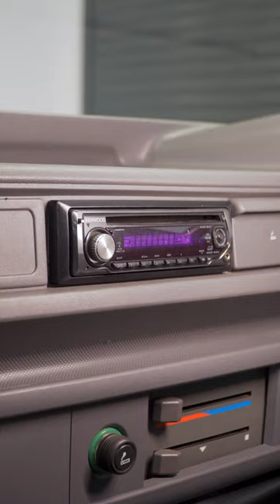Ford Transit Short Wheel Base MKIII 1991 in Diamond White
FOR SALE
We have for sale this amazing Mk3 Ford Transit short wheel base with only 49033 miles from new.

DESCRIPTION

The Ford Transit Mk 3 made its market debut in January 1986 and immediately attracted the attention of many people, Running from 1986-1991, this particular vans in superb condition inside and out and simply lookS like it has just left the Ford Factory Floor-Possibly the best Mk 3 Ford Transit out there for sale today.

EXTERNAL

The exterior of the vehicle really does need to be seen to be appreciated, Finished in Ford Diamond White paintwork (CODE FB) which can only be described as immaculate with pin sharp body panels beaming the uniformed glossy paintwork, All body trims original and in the very best of condition along with the lights front and rear staying original to the vehicle, Having one side loading door on the passenger side which slides with ease along with barn style doors on the rear with original glass fitted all as ford intended with original badges in good order and along with the original later fitment larger door mounted mirrors Ford fitted for better all round vision. Retaining the original door locks all round this is quite simply as good they get.

INTERNAL

Originality has been maintained throughout, A single drivers seat along with a double bench seat complement the seating and are spotless in original Grey factory cloth simply amazing, With factory grey door cards to match in exemplary condition, Headlining within the front accompanies the rest of the interior in immaculate condition, The original steering wheel sits with very little wear along with all original switchgear which looks like new and performs as Ford intended.

The door steps along with the floor coverings are in spotless condition.

With no bulk head fitted the load areas huge, in as good condition as the day it left the factory, Housing the original jack and wheel brace along with a covered floor which remains spotless,

ENGINE & TRANSMISSION

Under the sleek bonnet houses the trusty Ford 1.6 OHC Petrol Pinto engine producing 63hp, Originality continues with various Motorcraft attributes fitted, mated up to a 5 speed rear wheel drive synchromesh gearbox slipping smoothly through the gears.

Sitting on original 14 inch steel wheels which are in pristine condition shod with as new matching tyres on all four corners finished with the chrome shiny outer caps which also remain in the very best of condition, Housing calliper disc mounted front brakes and drums to the rear along with vacuum servo assisted brakes to being you to a steady controlled stop.

HISTORY FILE

First registered on the 19th September 1991 to a Mr Neville Angel supplied by the local Ford dealership, Supplied with service history details as follows,

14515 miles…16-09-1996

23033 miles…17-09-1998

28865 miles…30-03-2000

Then with subsequent historic receipts including new carburettor fitted along with previous mot certificates, This is an absolute must for any blue oval van fan you only see once in a while and never to be repeated in this condition. Having a full engine strip down and rebuild having many new parts fitted along with a fresh cambelt, plugs and filters and with having covered very little miles since being overhauled this ensures it has many more years of motoring ahead of it.